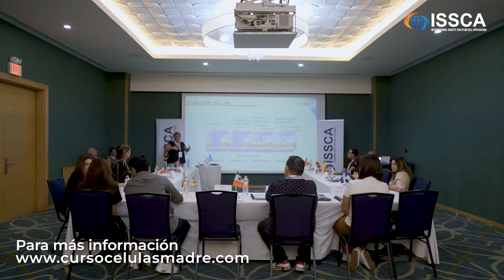Autologous Fibroblasts: A Journey into Regenerative Medicine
Embark on a journey into the realm of regenerative medicine as we explore the fascinating world of autologous fibroblasts! 🌱 Discover the step-by-step process and the transformative potential these cells hold in regenerating tissues and promoting healing. Join us as we delve into the intricacies of utilizing autologous fibroblasts as powerful tools in the field of regenerative medicine. Don't miss this enlightening exploration! 💡💪